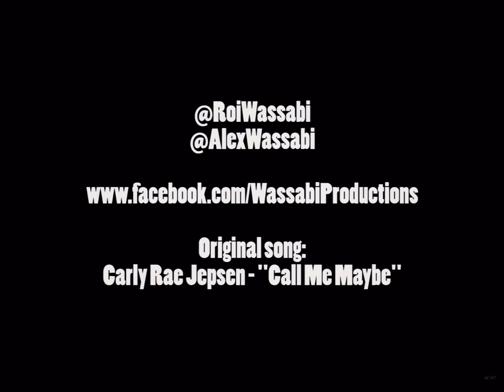Call me maybe Roland Richard Alex